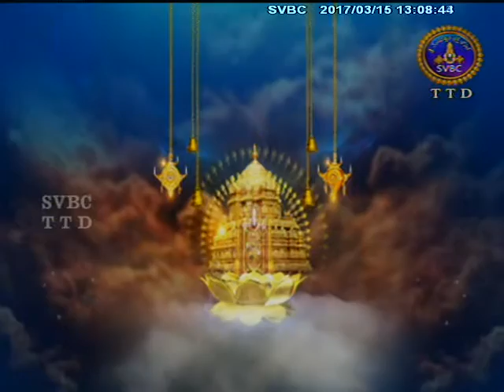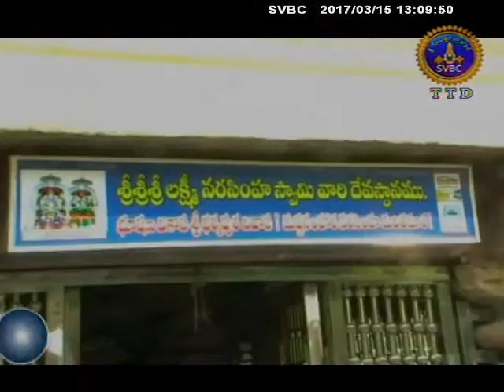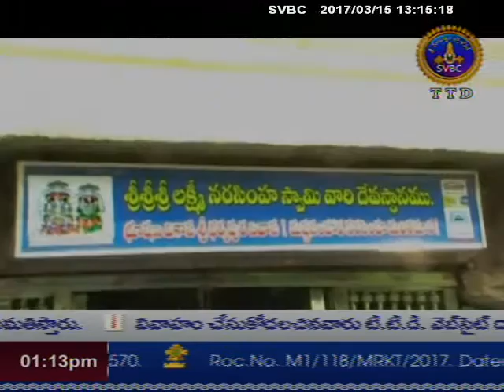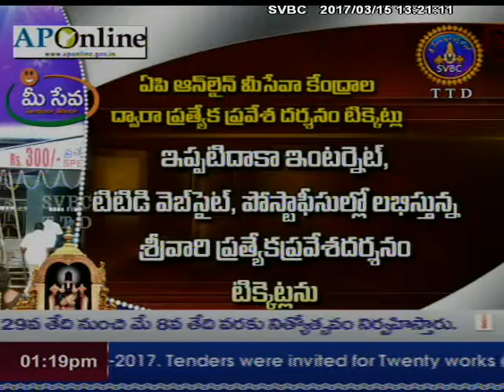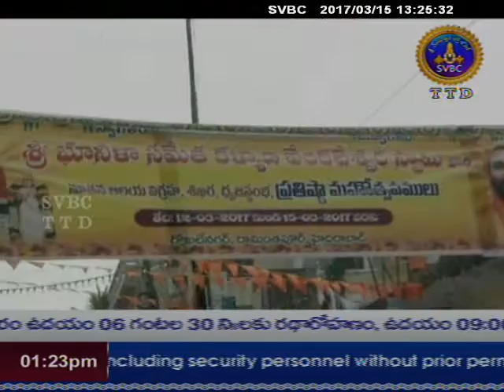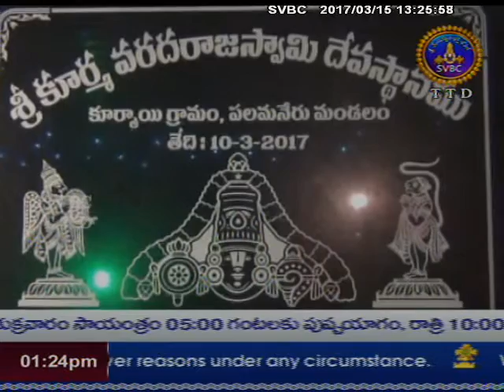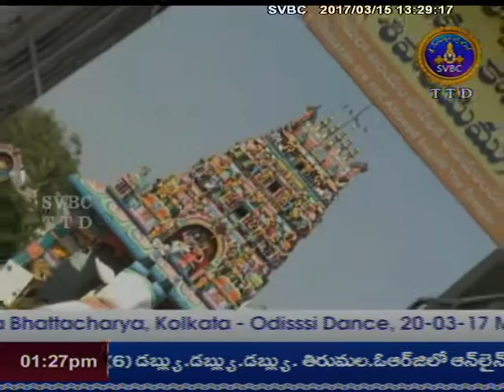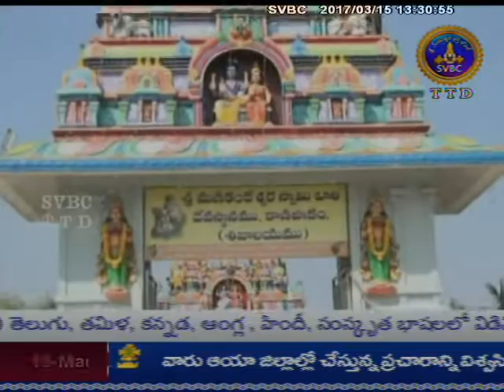Adhyatmika Viseshalu | 1 pm | 15-03-17 | SVBC TTD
Watch 1pm devotional news only on SVBC TTD Official Channel.